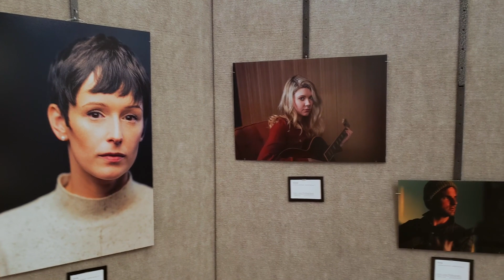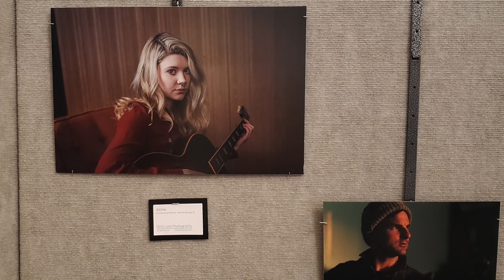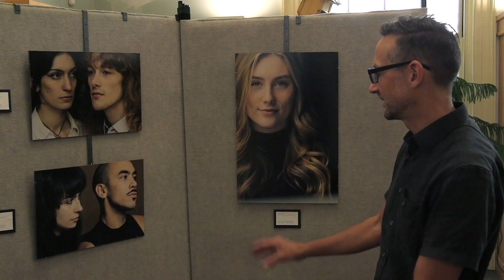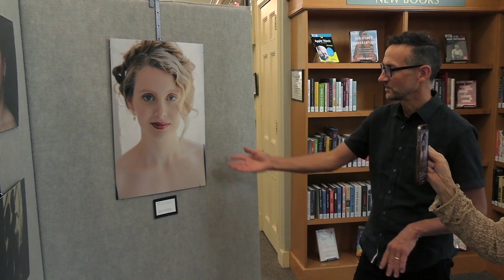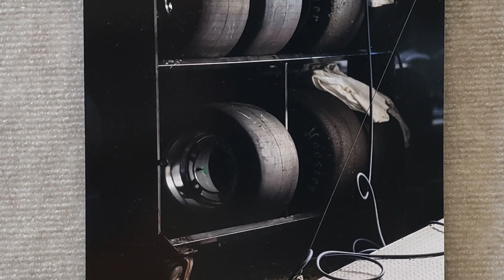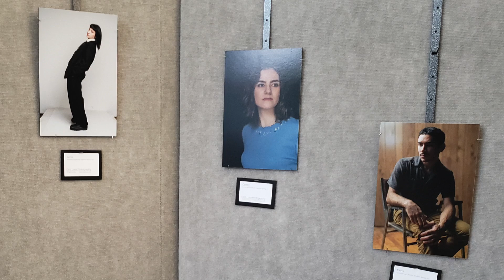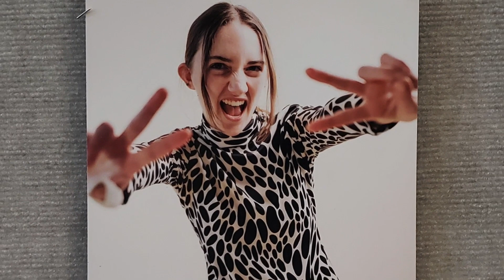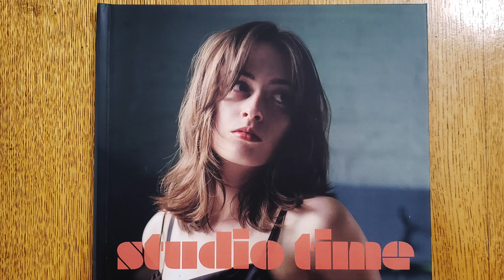August Art Exhibit - Dino Lusa: Meet & Greet, Thursday, August 1st from 6:30 - 7:30 pm.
August Art Exhibit
Dino Lusa

Meet & Greet
Thursday, August 1, 2024
6:30 - 7:30 pm

The Jacob Edwards Library is pleased to host the work of portrait photographer Dino Lusa.

The Artist
Dino Lusa captures the essence of his subject with precision. As a storyteller, Dino focuses on what makes each person unique. He highlights these experiential qualities using light, form, texture, and space as tools. Dino builds each photograph with a playful consideration which gives the final product a polished yet earnest look. This collection represents Dino and some of his work as a practicing artist.

The Studio
Available Light Studio is located in Stafford Springs, CT and was created to be an empowering space for everybody to seen, heard, and celebrated! The studio offers limitless possibilities; different environments, access to furniture, props, and clothes, as well as ample space, capable of accommodating any photoshoot. Available Light Studio is a place for expression and powerful transformation by using the light and space at hand to capture art through the lens.